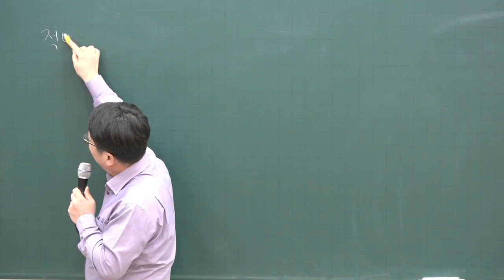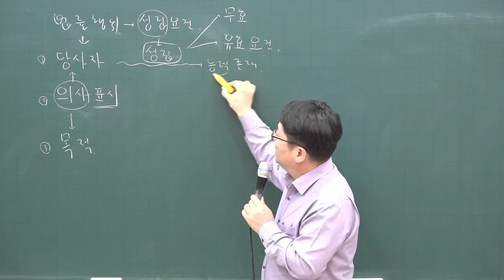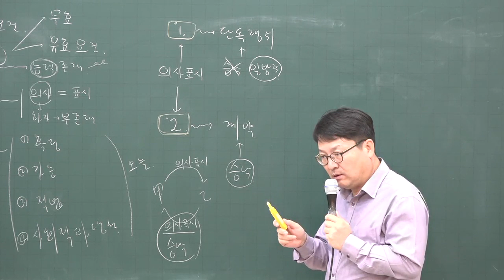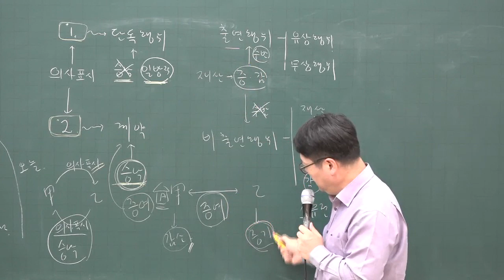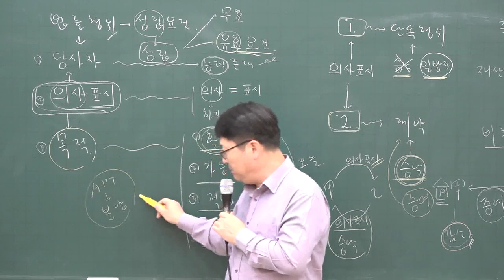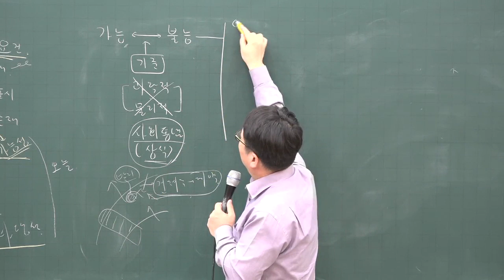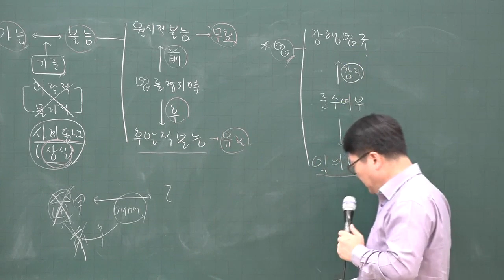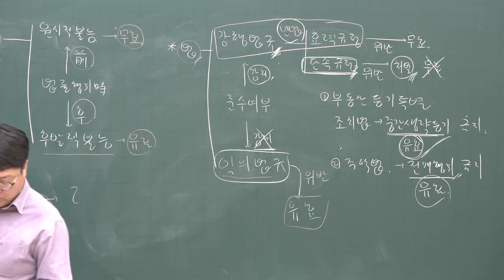[공전무] 2020년 공인중개사 민법 및 민사특별법 기초입문 11-4